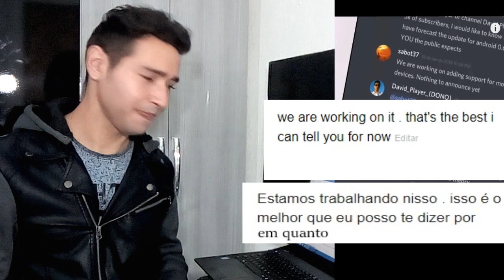ARK MOBILE RODAR EM 2GB DE RAM ? ENTENDA ATUALIZAÇOES E NOTICIAS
Canais parceiros inscreva se tambem !!

Aproximadamente 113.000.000 resultados (0,24 segundos)
Resultados da pesquisa
Vídeos
Celular NÃO roda ARK MOBILE, entenda PQ. e como tirar ...
LIBERADO P/ BAIXAR! ARK Survival Mobile OFICIAL saiu para ...
2 GB DE RAM VAI RODAR!!! A MELHOR NOTÍCIA SOBRE ARK ...
SERÁ??? ARK MOBILE VIA APK E OBB DÁ ERRO DE ANALISE?
AGORA VAI! 4 FORMAS DE JOGAR ARK SURVIVAL MOBILE
ARK SURVIVAL MOBILE #6 - A NOVA AVENTURA VAI COMEÇAR ...
Caverinha
ARK: Survival Evolved on Mobile!
ARK: Survival Evolved
YouTube - 15 de mar de 2018
SAIUU!! ARK SURVIVAL EVOLVED MOBILE PARA ANDROID ...
Mundo do Android
FINALMENTE! ARK MOBILE EM NOVOS APARELHOS
BessaTV
ARK SURVIVAL EVOLVED - iOS / ANDROID GAMEPLAY ( OFFICIAL ...
Techzamazing
YouTube - 26 de mai de 2018
ARK Survival Evolved for Mobile! - ARK News - ARK - Official ...
15 de mar de 2018 - We're very excited to announce that the world of ARK: Survival Evolved is coming to mobile! Thanks to the efforts of veteran mobile developer ...
ARK Mobile News - ARK - Official Community Forums
Read more... ×. ARK: Survival Evolved is now available worldwide on both iOS & Android! ... ARK: Survival Evolved is coming to mobile devices. March 14; By ...
ARK: Survival Evolved para Android - APK Baixar - APKPure.com
5 dias atrás - Dive into the ultimate mobile dino-adventure with ARK: Survival Evolved! A massive game world combines with 80+ unique dinosaurs and ...
ARK Survival Evolved Mobile - ARK Wiki - Gamepedia
14 horas atrás - ARK Mobile is a free-to-play mobile version of ARK Survival Evolved released on June 14, 2018 for iOS and Android.
ARK: SURVIVAL EVOLVED MOBILE | GAMEPLAYRJ
Com base na aventura que define o gênero de PC e console, o ARK: Survival Evolved desafia você a sobreviver e prosperar em uma ilha misteriosa, onde você ...
ARK: Survival Evolved poderá ser jogado gratuitamente no celular
15 de mar de 2018 - A desenvolvedora Wildcard Studios fez uma parceria com a War Drum Studios para trazer o game dos consoles e PC ao mobile.
Você visitou esta página em 18/06/18.
ARK: Survival Evolved on the App Store - iTunes - Apple
 Avaliação: 4,4 - ‎1.851 comentários - ‎Gratuito - ‎iOS - ‎Jogo
Download ARK: Survival Evolved and enjoy it on your iPhone, iPad and iPod ... up well with all the other mobile games from experience with the other consoles.
ARK: Survival Evolved é finalmente lançado no Android e iOS - Mobile ...
Android
6 dias atrás - ARK: Survival Evolved finalmente foi lançado globalmente para Android. O jogo está disponível também para iOS. Em ARK, o jogador encara ...